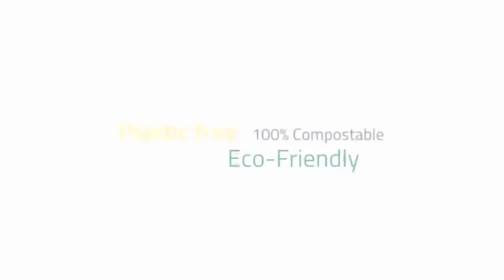PLA Production Process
work hard and honesty is the best policy.